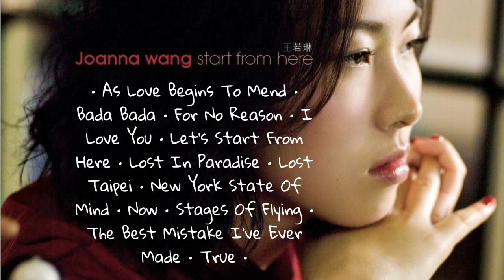SUPER BEST of JOANNA WANG